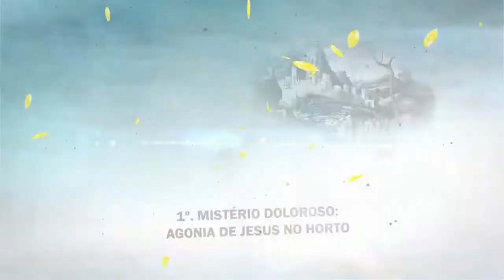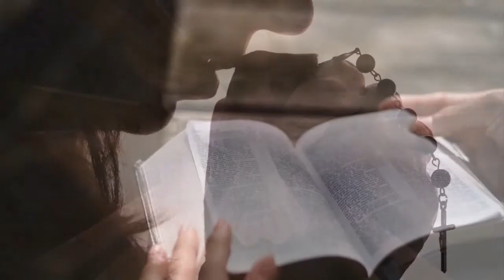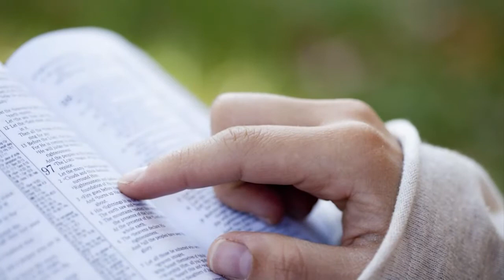Rosário da Vida - 12/02/21